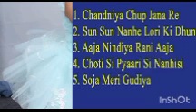chiu लोरी lori